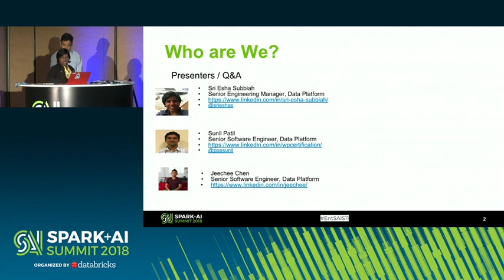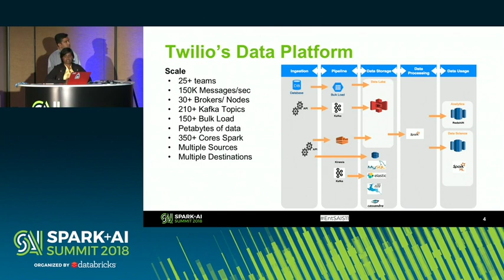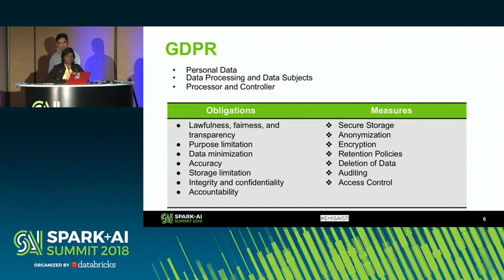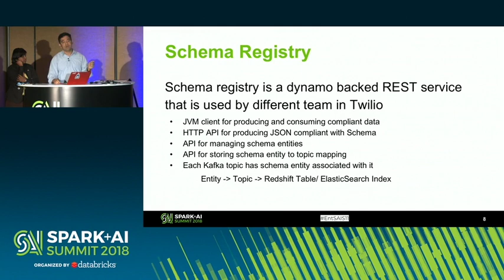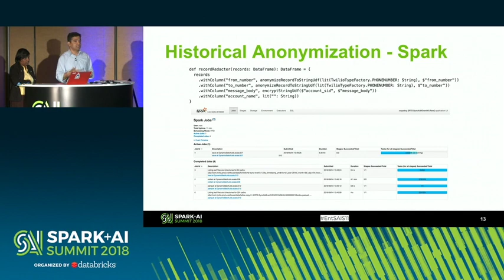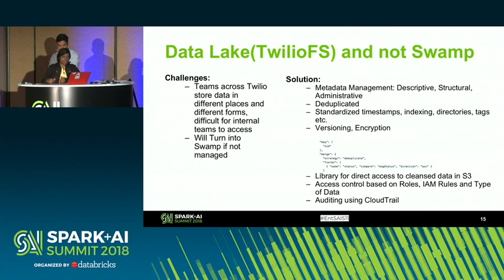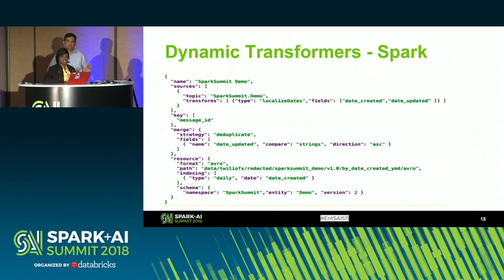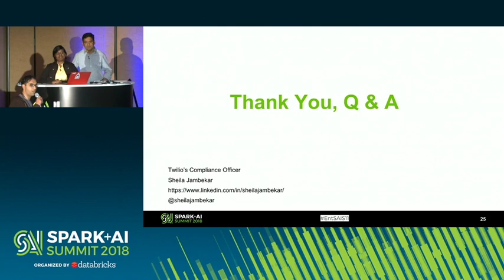Enterprise Data Governance and Compliance at Scale (Sri Esha Subbiah & Sunil Patil)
Sri Esha Subbiah, Senior Engineering Manager in Twilio, and Sunil Patil, a Senior Engineer in Twilio's Data Platform Team, talk about how Twilio is a cloud communication platform supporting 40,000+customers, 1+ Million Developers, handling millions of messages per minute across the globe from various different sectors. There are many regulated industries and parts of the world where data needs to be moved, stored and accessed securely. Twilio provides firm foundation for that and is focused towards providing customers a secure and scalable telecommunication cloud platform.